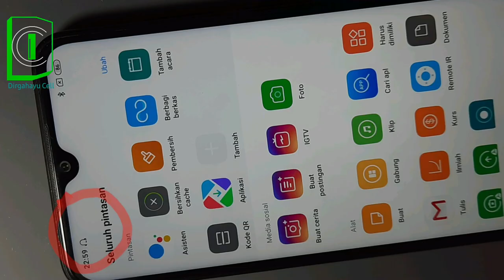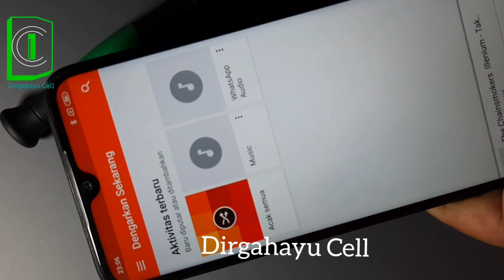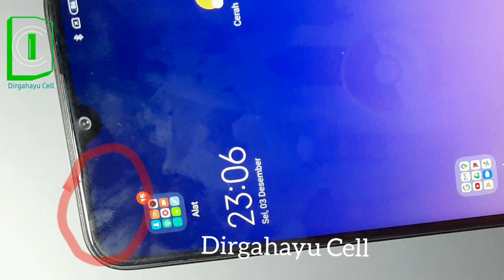HEADSET MODE REDMI NOTE 8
Spesifikasi Xiaomi Redmi Note 8

Rilis: Oktober 2019.

Chipset: Snapdragon 665.

RAM: 3GB/4GB/6GB.

Memori internal: 32GB/64GB/128GB.

Ukuran HP: 158.3 x 75.3 x 8.4 mm.

Berat HP: 190 gram.

Ukuran layar: 6.3 inches, 1080 x 2340 pixels.

Kamera depan: Single camera, 13MP.

Ada servisan masuk yaitu REDMI note 8 Dengan kondisi gambar headset masih terlihat di layar.
kemungkinan penyebabnya adalah pernah di colokkan ke speaker aktiv.
Biasanya ada resistor yg trrbakar. Fungsi resistor ini adalah menghambat tegangan yg masuk KE IC power sehingga apabila twrjadi korslet Hand Phone tdk langsung mati namun ada tumbal yg namanya resistor.

Simak TUTORIAL berikut ini untuk lebih jelasnya.

Editing:
Video Maker
Banner Maker
Legend-Text Animation
Intro Maker
PicsKit
Samsung A50s